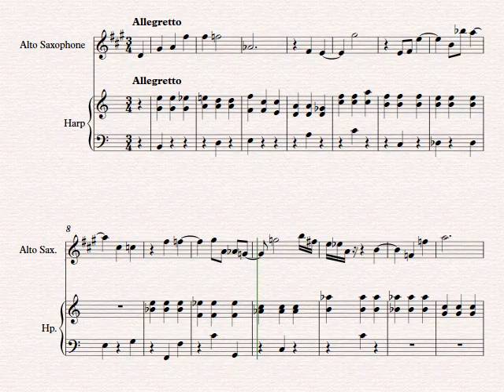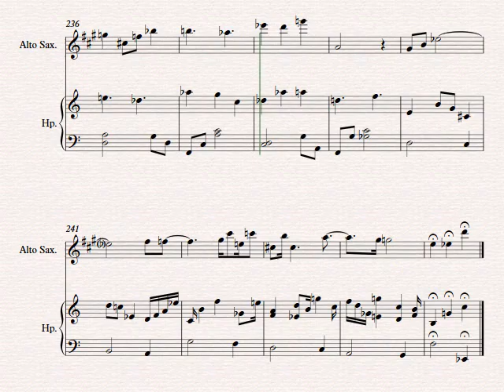Nocturne voor harp en saxophoon